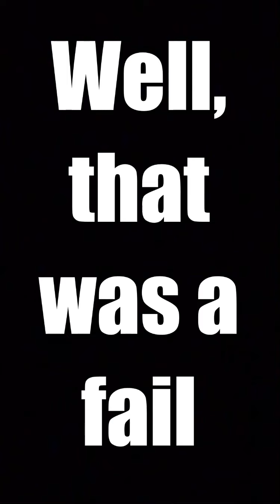Attempting to trick shot